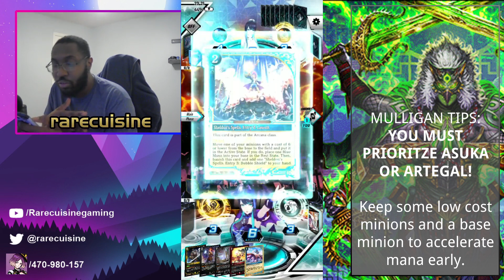Zenonzard - TWILIGHT CAPTAIN LEGION DECK!! In-Depth profile + Gameplay!!ゼノンザード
Today's Zenonzard video is the Legion deck that uses Pegasus and Phoenix to take advantage of Lyca the Twilight Captain!

Gameplay: 12:53